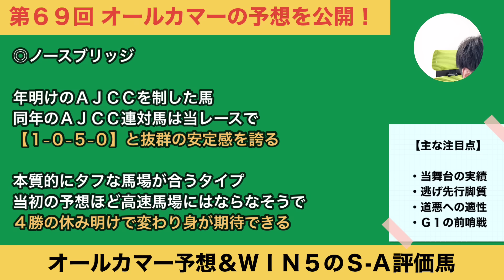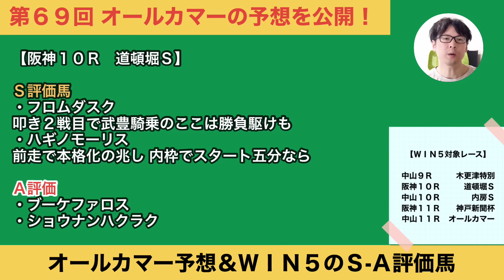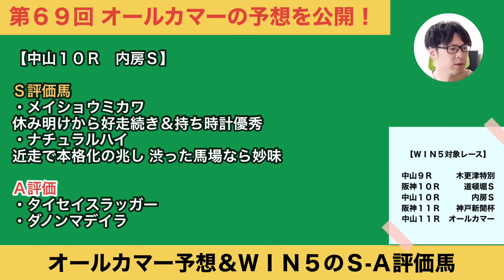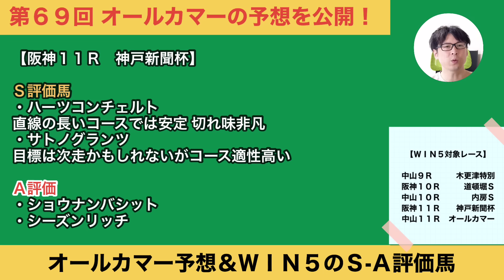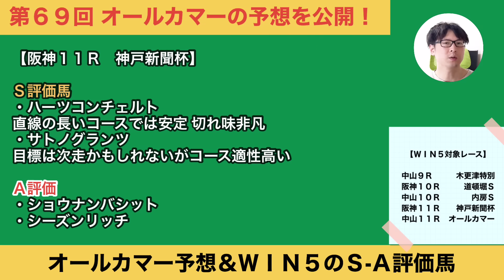【2023オールカマー予想】ローズＳは印上位５頭で決着！「非Ｇ１馬の穴馬」に本命◎を献上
タイトルホルダー、ジェラルディーナらの評価は？「ＷＩＮ５対象全レースＳ-Ａ評価馬」もぜひご参考に！